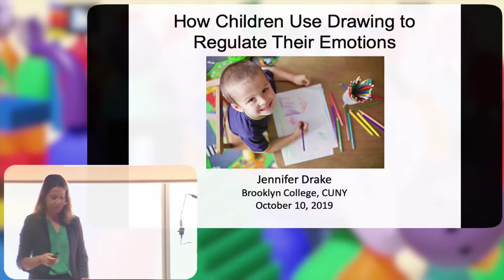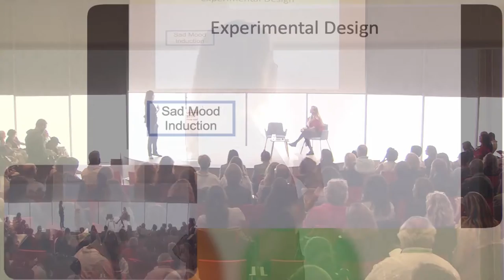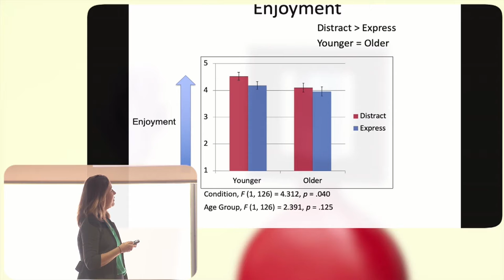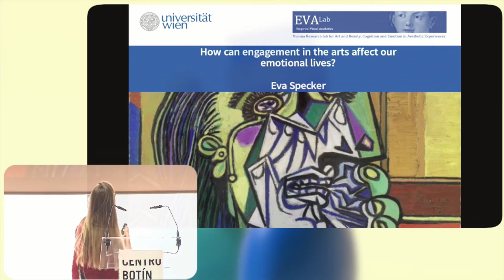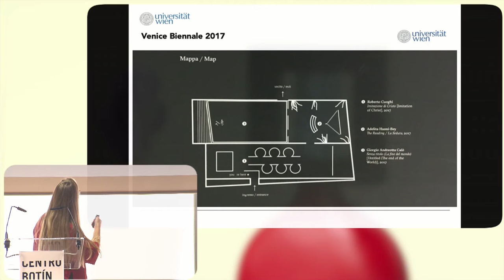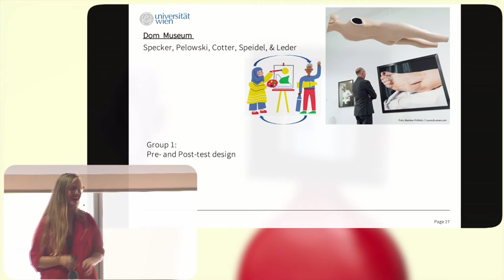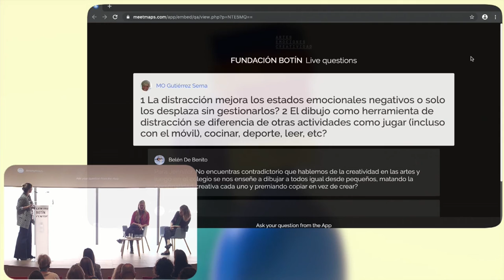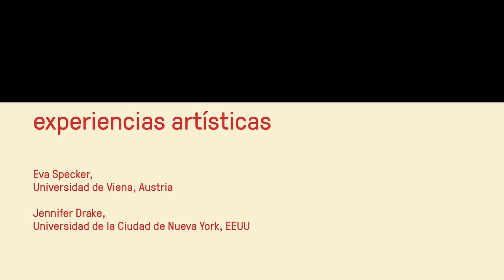How can engagement in the arts affect our emotional lives?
Eva Specker,
 and Jennifer Drake | First International Conference on Creativity, Emotions and the Arts.